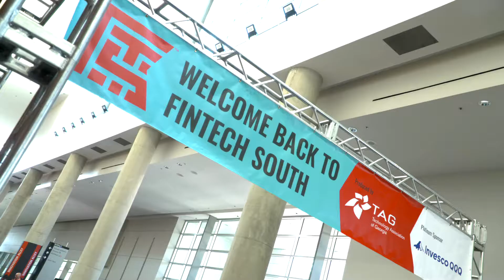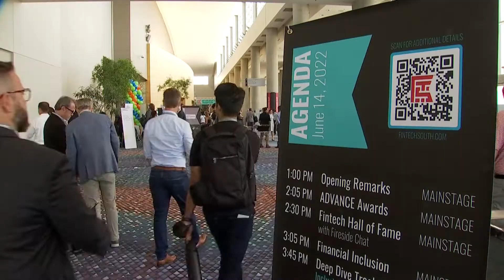Fintech South 2022 Recap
Fintech South 2022 is a world-class summit with its nexus in Atlanta live and in-person, a global financial technology hub that is home to more than 200 fintech companies. The top 15 public fintech companies in Georgia alone generate more than $100 billion in revenues.

On June 14-15, 2022, we welcomed fintech leaders from around the world for 2 amazing days of content and experiences designed to help you make the most of the opportunities of the fintech revolution.